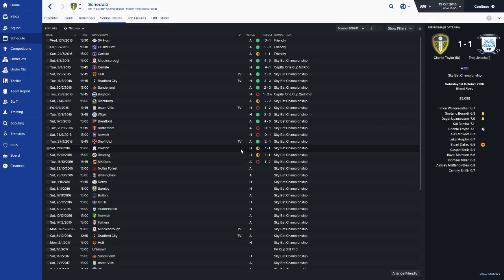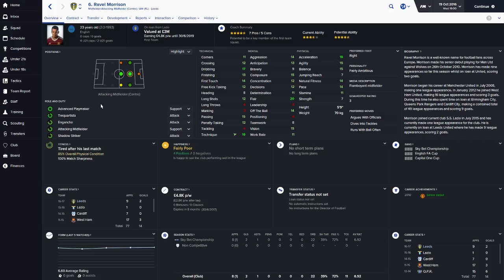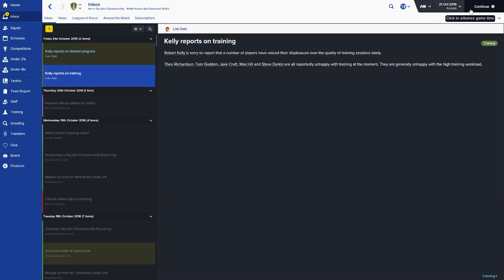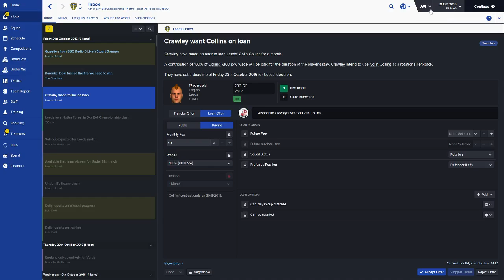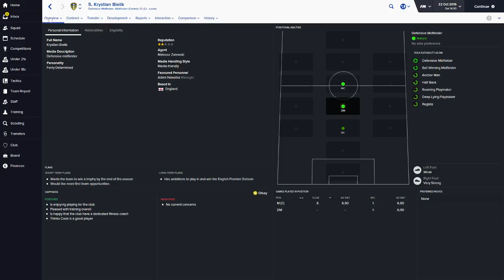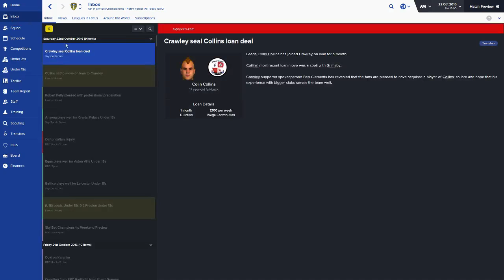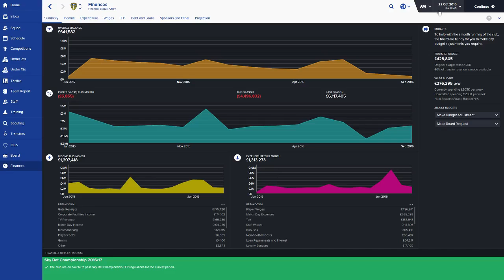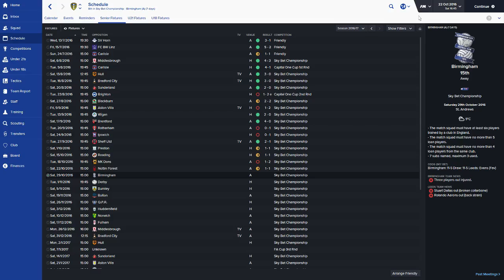Football Manager 2016 - Leeds Career EP14